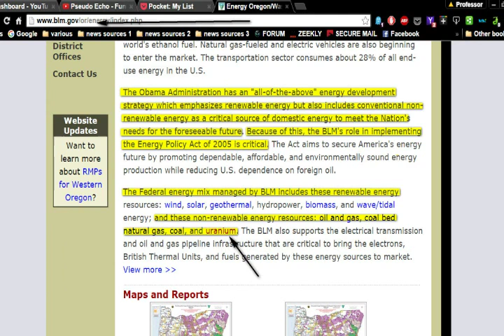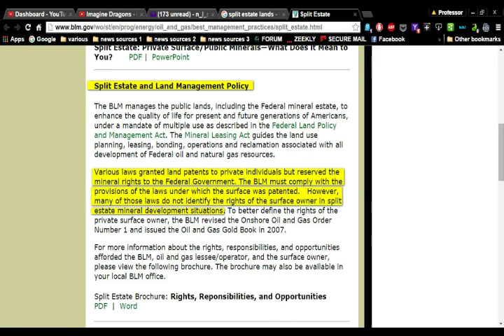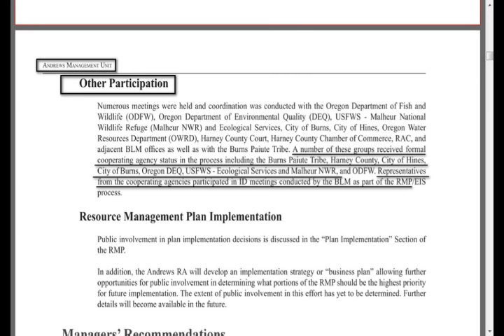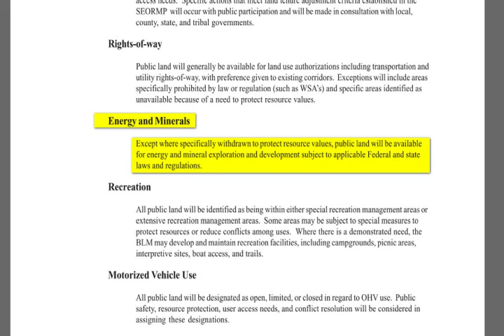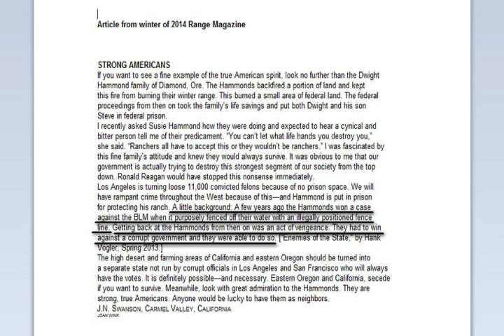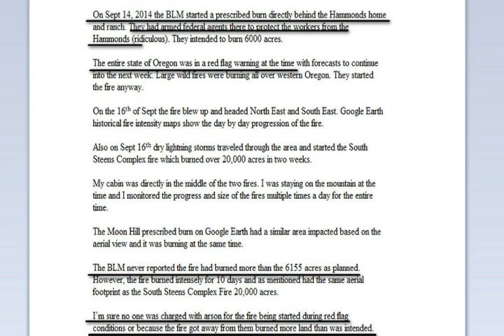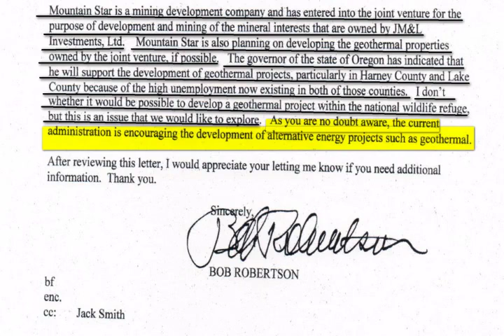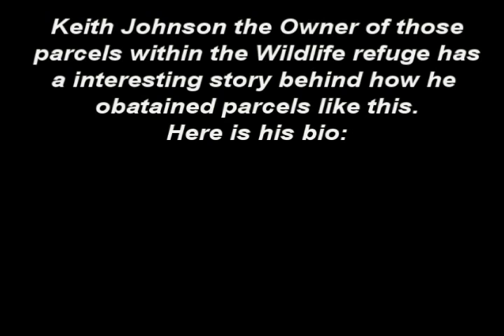Burns Oregon--Oregon BLM Document Data Dump Expose It's all about the Minerals!